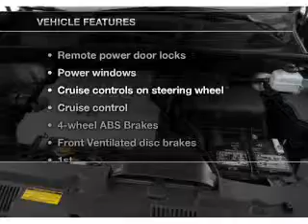2012 Toyota Highlander - MESA AZ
Year: 2012
Make: Toyota
Model: Highlander
Trim: Limited V6 4D SUV Sport Utility
Engine: 3.5 liter V-6
Transmission: 5-Speed Automatic
Color: Cypress
Mileage: 15
Address:
6136 E AUTO LOOP AVE